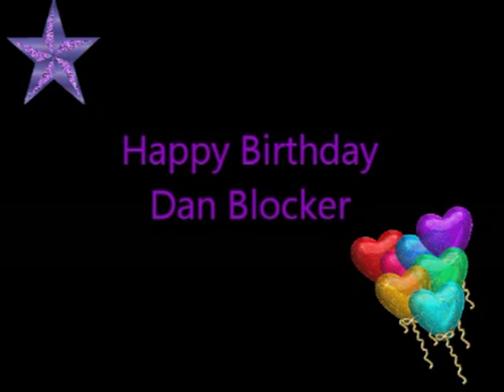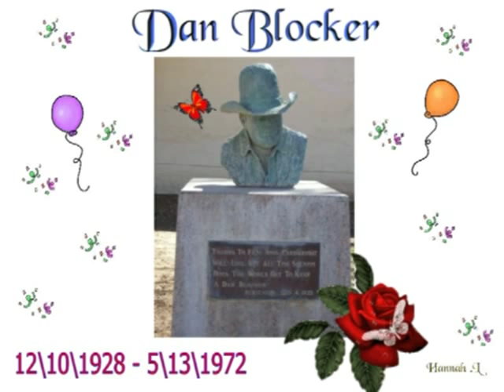Dan Blocker's Birthday Tribute